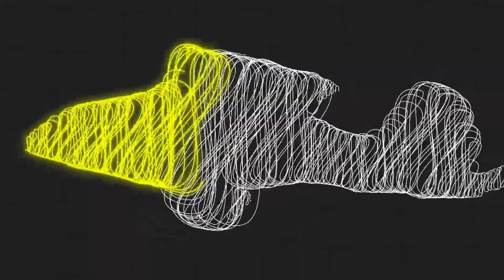Vibe Tribe - Memories - - - [[Full Visual Trippy Videos Set]] - - - [GetAFix]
Rest in Peave Stas aka Vibe Tribe

A trippy animated fan visual for "Vibe Tribe - Memories"

MORE AT